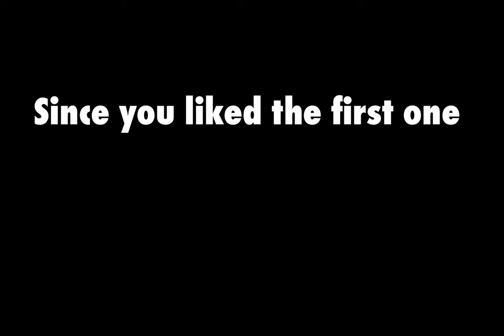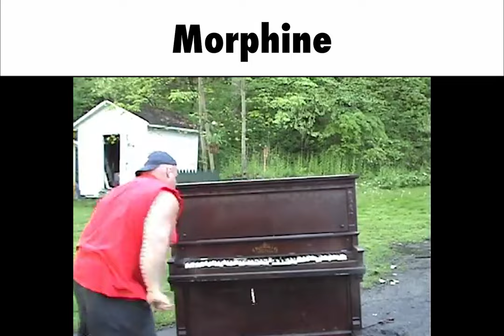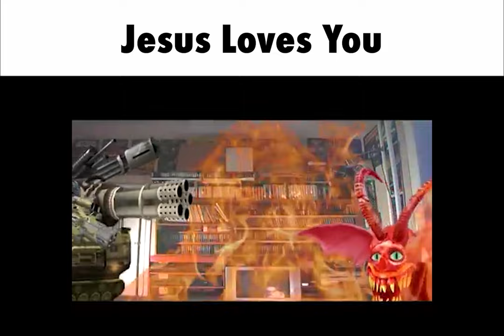Listening to The Binding of Isaac OST be like Pt.2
Had a lot more fun making this one than the first one c: